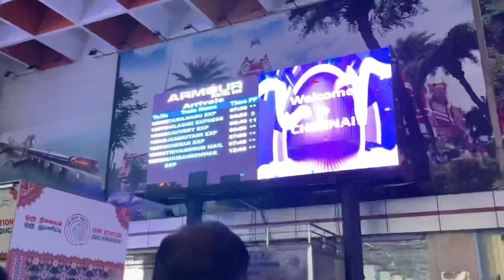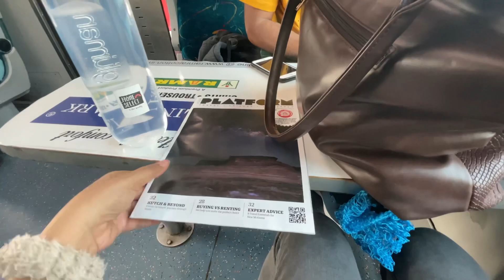Double Decker Train| Budget Friendly| luxury feel| Great one